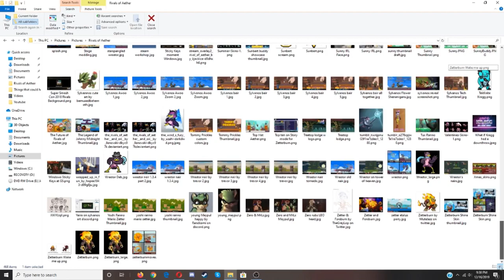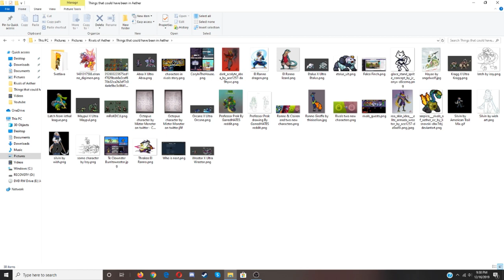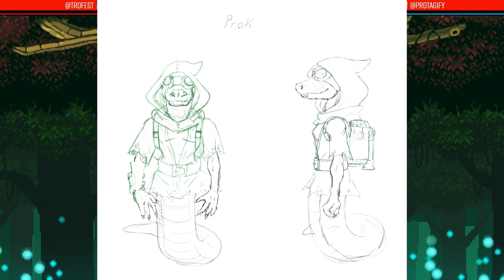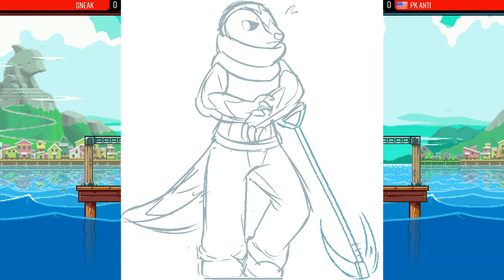Rivals of Aether Future Workshop Characters